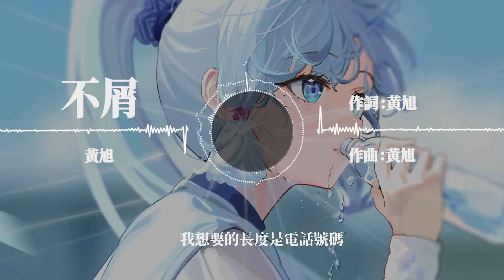黃旭 - 不屑 | 瓶子不滿你又忘了 半罐子出來晃的 | 動態歌詞 Lyric Video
LYRICS
颶風出沒

2023 4年4塊磚

捲土重來
B double O M on the track

Let's go
聽著 如果有人說你該怎麼活才對
別信 因為他們在吐 不屑

瓶子不滿你又忘了
半罐子出來晃的
肚子餓還假裝漲的
假酒
喝多你臉又胖了
假酒
喝多你臉又胖了
金 靠我的雙手搬
2023 4年4塊磚
Hater我的唱盤開始放了
我對"沈"說不夠
新合同的數字
我想要的長度是電話號碼
Rap一枝獨秀
風格不可複制
像甄子丹重拍的真人快打
我對"沈"說不夠
新合同的數字
Rap一枝獨秀
風格不可複制
Flash
我的質感飽滿像斯伯丁
籃球牛皮凸起的顆粒
我擁抱著貂蟬和她一起健身
音軌上跳著波比
他們平庸我"刁蠻"但玩的文字
得體絕對不是dirty
如果emotional了"交談"
乾了這杯嗨棒
旭哥幫你遮雨
我不是那種rapper上個電視
生活裡就飄的分不清東西
Rap是荊棘的刺
用它賺錢用它防禦小人的攻擊
我是家裡頂樑柱
另一半是自卑自傲自我在分區
不做名望的玩具對自己撒謊
讓我感覺無比空虛
來吃我做的菜
來吃我做的菜
I made it a lot cash

小雍和Dj Dash

I wanna be the best

男人頭頂有個"帥"字
跑步機上戴著鑽石
我和我自己比
要進步
我和我自己比
要紀錄
我和我自己比
要記住
只和我自己比
要進步
只和我自己比
要紀錄
只和我自己比
要記住
如果有人說你該怎麼活才對
別信
因為他們在吐 不屑
半罐子出來晃的
假酒
喝多你臉又胖了
假酒
喝多你臉又胖了
金 靠我的雙手搬
2023 4年4塊磚
抖音紅的rap type大都
不屑
短視頻台life type drop it
不屑
眼裡只有流量的全部都是
不屑
故意蹭beef的天生肥沃的
不屑
投機取巧怪好吃懶做派
釣魚沒人愛你朋友圈的
不屑

中國百萬個rapper百分之九十九
不屑
不知道從何年何月獨來獨往
一個人散心
我做到我兄弟夥拜託的事
我相信能以心換心
越累越高的
一沓沓的驕傲
讓我來奔馳幻影
換血好像是夢裡的聲音
將我沉睡的激情喚醒
我的言我的行像魂斗羅兄弟
合體其利斷金
身體放鬆雙手合十聆聽內心後
把拳頭攥緊
我能擁有的旅程是眼界品味選擇
助推的慣性
No 不屑 master come back
依舊將帥 比出V的造型

半罐子出來晃的
假酒
喝多你臉又胖了
假酒
喝多你臉又胖了
金 靠我的雙手搬
2023 4年4塊磚
Hater我的唱盤開始
我對"沈"說不夠
新合同的數字
Rap一枝獨秀
風格不可複制
我對"沈"說不夠
新合同的數字
Rap一枝獨秀
風格不可複制

支持歌手

♫ Music9453 ♫